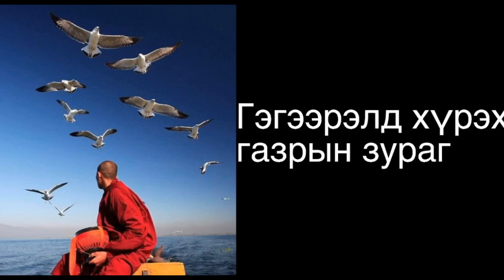Брүлгү Лувсан ринбүчэ: Гэгээрэлд хүрэх газрын зураг-3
Брүлгү Лувсан ринбүчэ: Гэгээрэлд хүрэх газрын зураг 3.орчуулгыг Зопа Чоцо.22.03.2024.